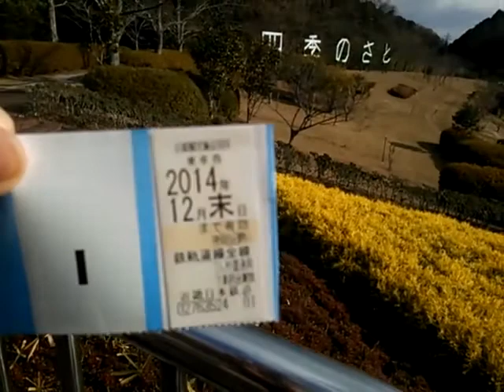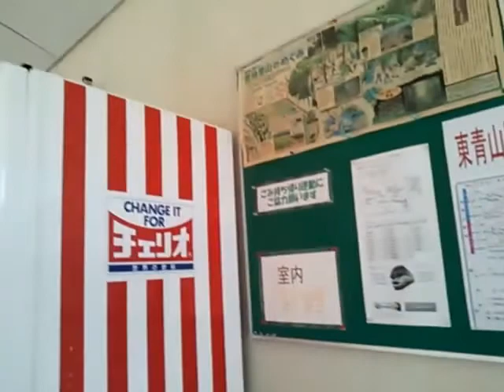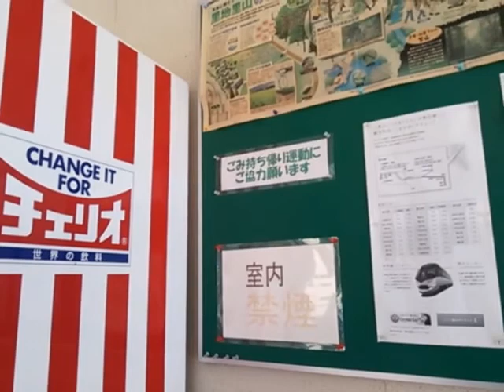近鉄東青山駅 四季のさとへ行ってみた 前編